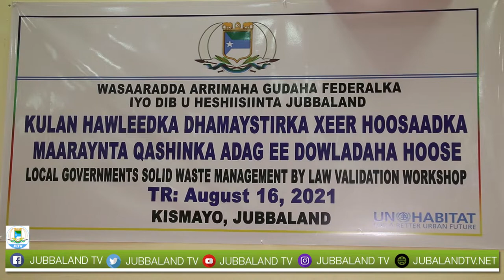Wasarada arimaha gudaha Jubaland o qabatay kulan ka dahfurka xeer hosadka sharciga mareynta Qashinka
Wasaaradda arrimaha gudaha Dowlad Goboleedka Jubbaland ayaa Magaalada Kismaayo ku qabatay kulan lagu daahfurayey xeer hoosaadka sharciga maareynta Qashinka